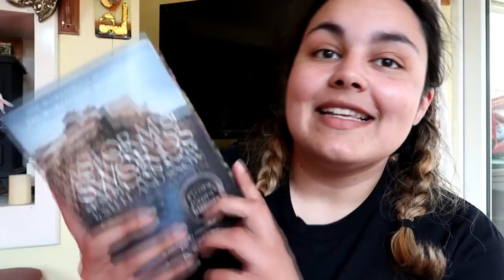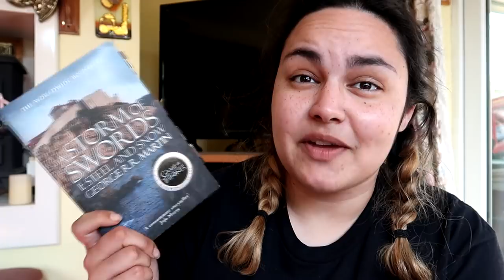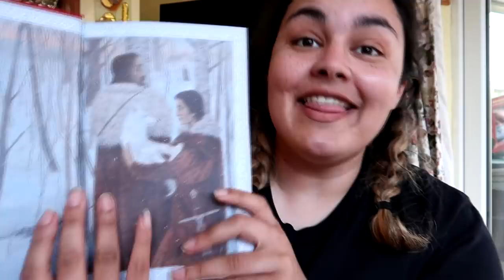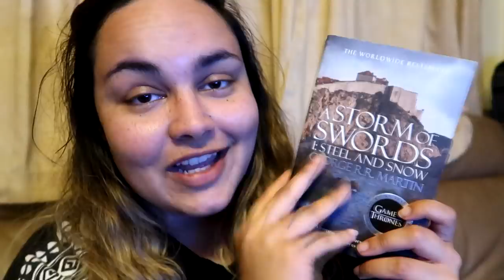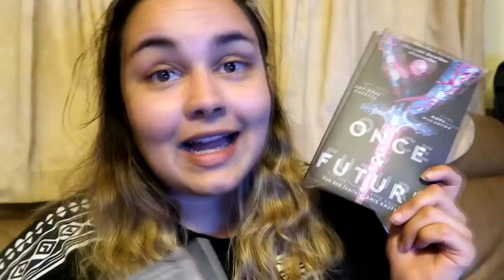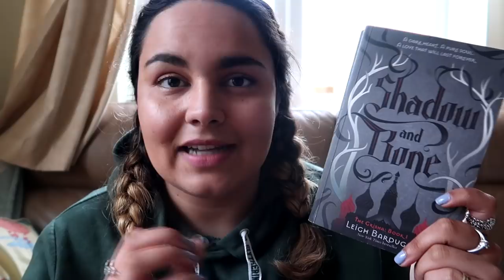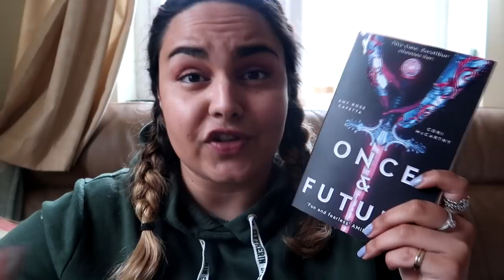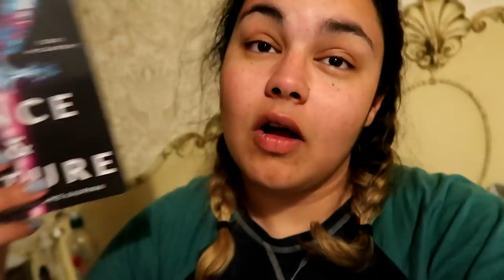READING VLOG #41 // I Read 3 Books!! Book Mail & Bingoathon // 2019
Another Week Down, Another 3 Books knocked off the TBR!

Rebecca Boylan
Suite 8
23 Prospect Street
Bridlington
East Riding of Yorkshire
YO15 2AE
United Kingdom